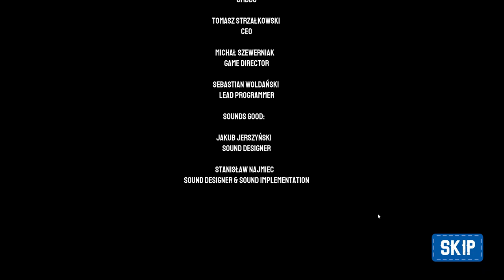Meeno Plays: Barn Finders E8 - Knuckle's Barn + Endgame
Billy loses our vacation tickets.  We have to find them at the alien after party.  That's so Billy.